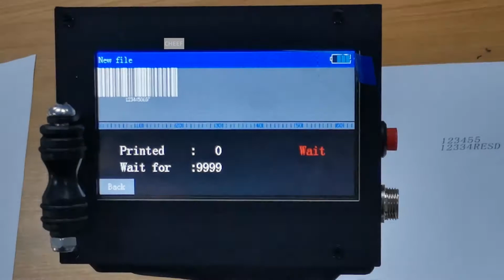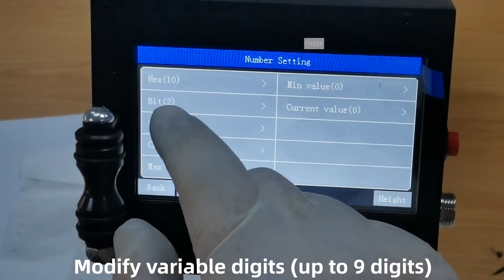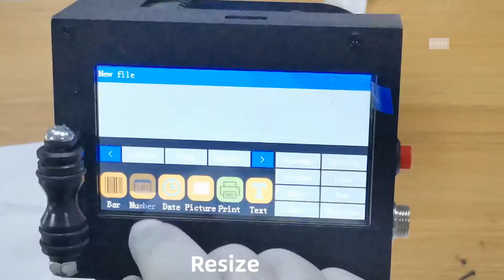Edit bar code NEARM AX1 handheld printer